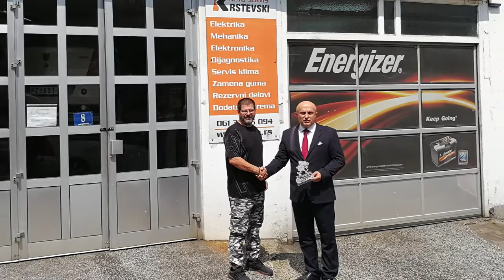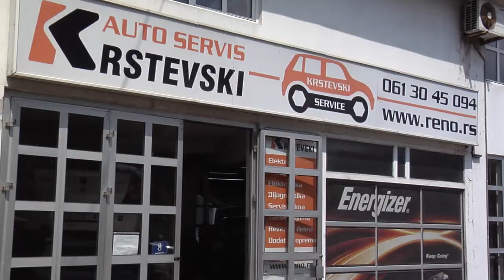Auto servis Krstevski - TV Magazin na Cukarici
U TV Magazinu na Cukarici broj 1 posetili smo Auto Servis Krstevski, Paštrovićeva 8, zanatski centar kod Hipodroma Beograd, Čukarica, Banovo. Gledajte TV MAGAZIN NA ČUKARICI na Hvala na gledanju. @NaCukarici